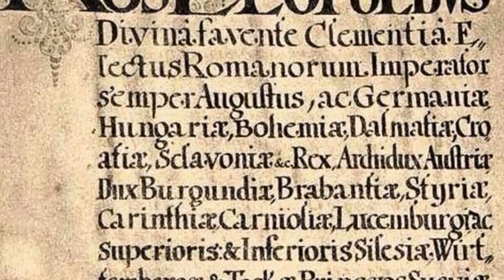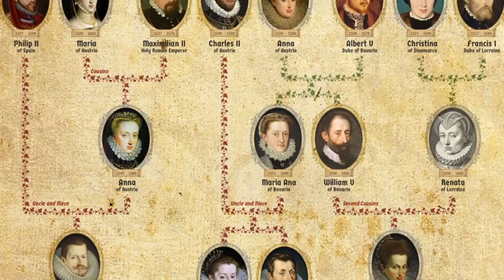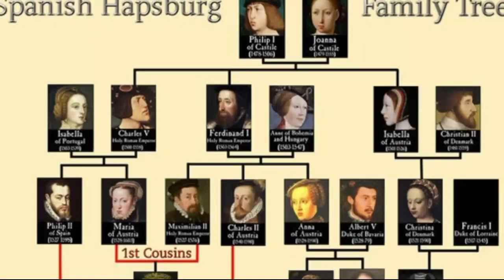Casa De Habsburg Una Dintre Cele Mai Mari Familii Regale Din Istorie